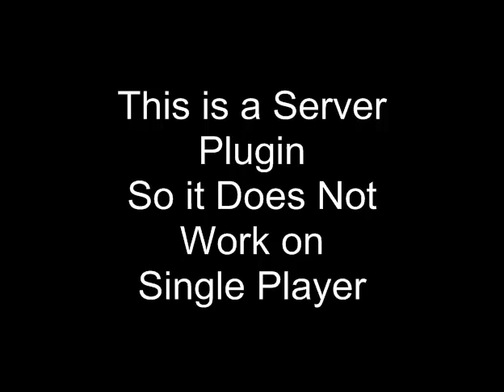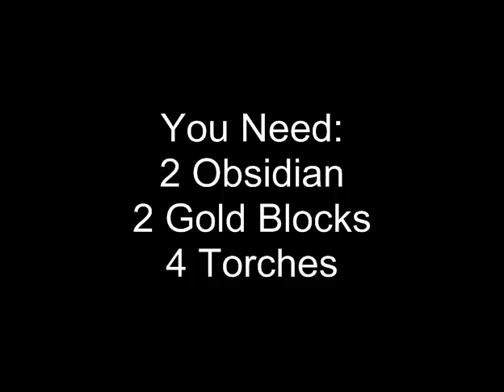Cauldron Tutorial For Minecraft SMP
Cauldron Tutorial For SMP
Server i'm on: peaced.fr    go join NOW!